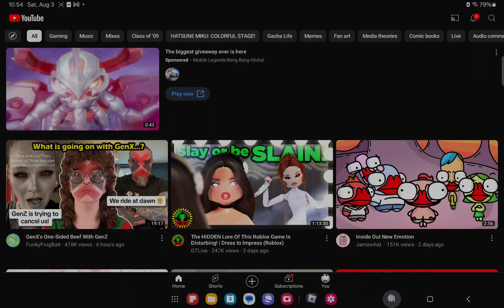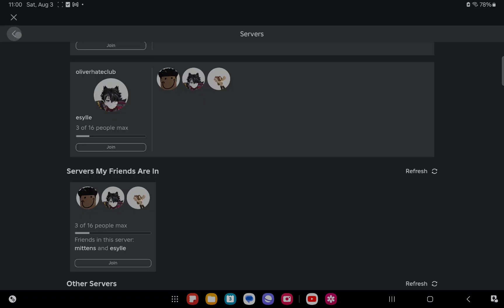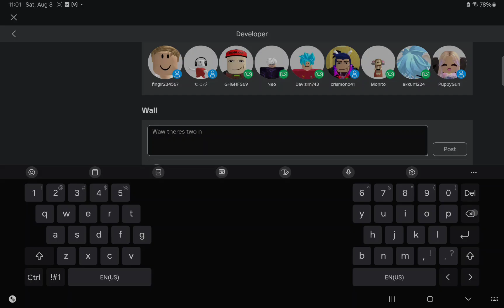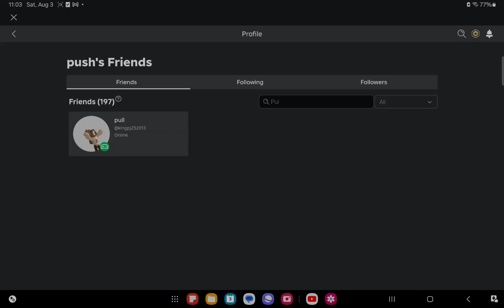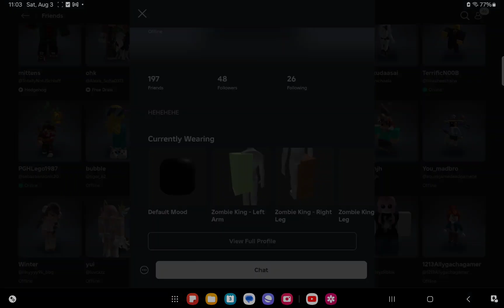roblox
transphobic bitch ruins my base at the end, their name is pj and their user is in vid, might d0x them if they try anything funny.